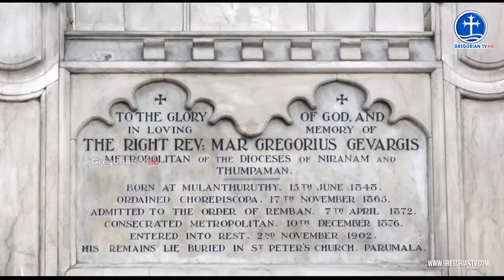118-)0 ഓർമ്മപെരുന്നാൾ October 26- November 2 വരെ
Video from Robin K.J